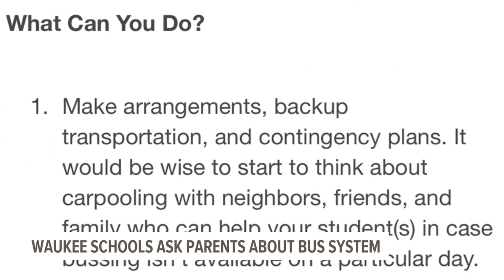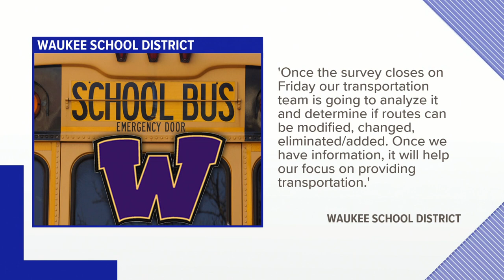Waukee schools encourage parents to carpool, make back up plans in the face of bus driver shortage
"It's a system problem and we all need to work together to explore the options that we have available," said Iowa State Education Association president Mike Beranek.